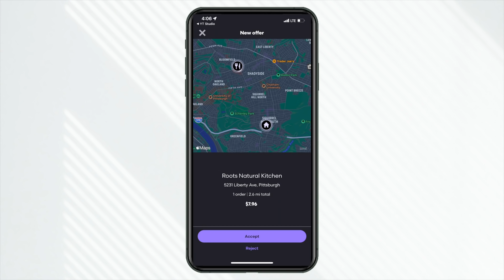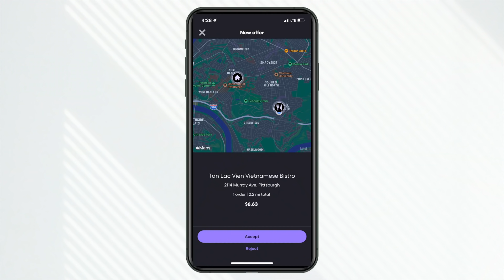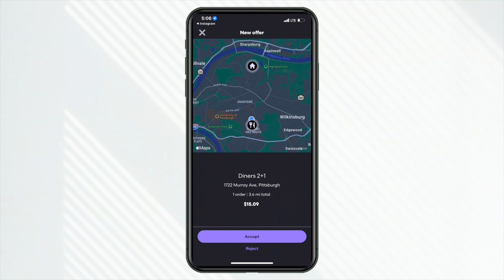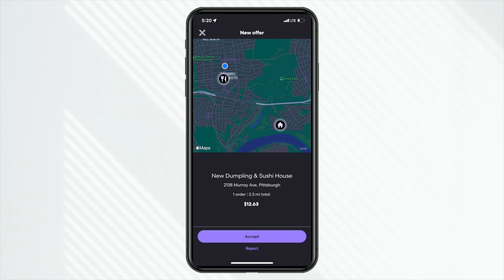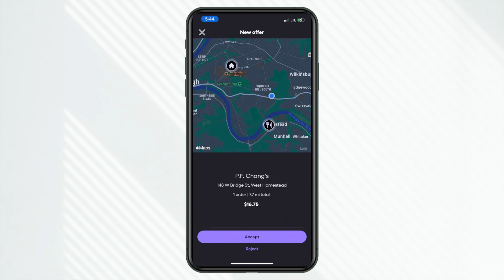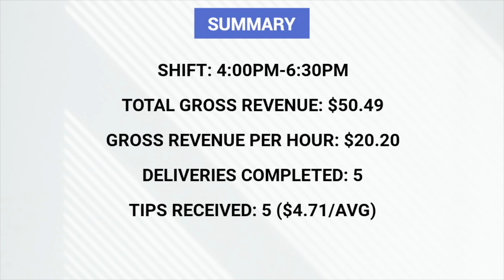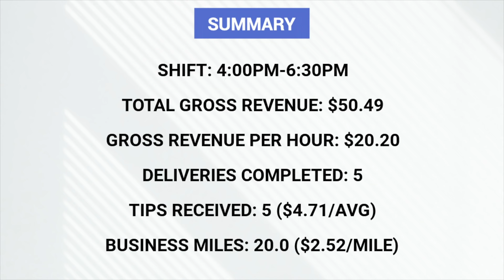Always CANCEL These Orders When Driving Food Delivery!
After driving for food delivery apps I had a problem that occurred not once but twice in the same day. Use your best judgement with these orders but you may want to consider cancelling most times, see what happened in this video.

🖥Video Chapters🖥
0:00 - Does Weather Affect Uber Eats Surge?
0:43 - Would You Take This Extremely Short Run?
1:23 - First Accepted Order Request
1:52 - Backup Order (After Cancellation)
2:02 - Always Cancel These Orders (If Numbers Aren’t Worth It)
3:18 - What Is A ‘Power Strip’ When Driving Food Delivery? (Example)
3:41 - High Dollar Grubhub Orders
4:07 - Always Cancel These Orders (Example #2)
4:22 - Order Request
5:02 - Outskirt Order Requests (Strategy)
6:02 - How To Take Calculated Risks Driving Food Delivery
7:10 - Complete Earnings Breakdown

►Gear Of The Day

QUESTION - What’s the longest you’d wait for an order? Does your wait time increase with higher pay?